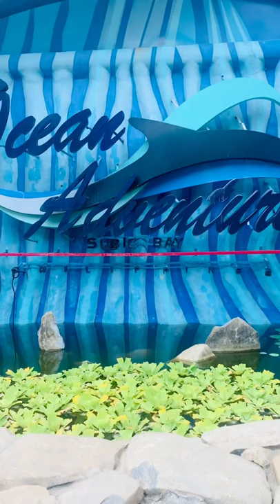Subic Ocean Adventure June 2022